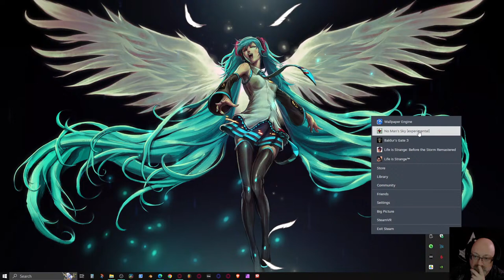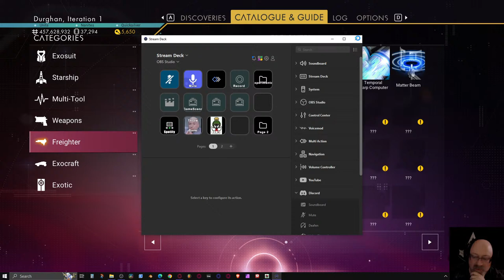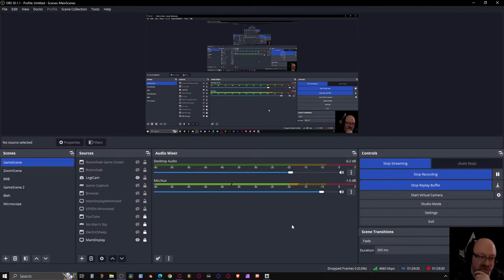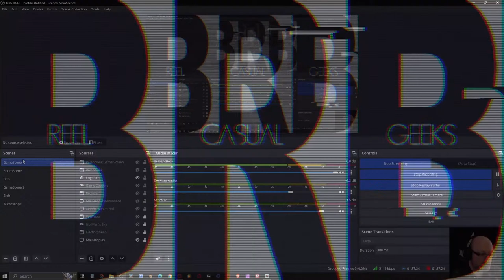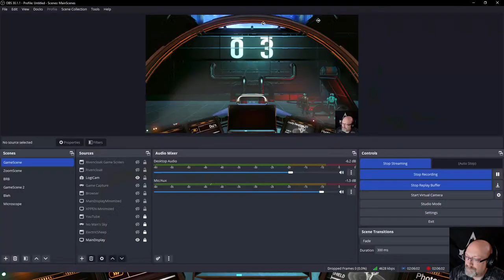Dave's Chaotic Brain is checking out the new No Man's Sky stuff!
Hello Games has released YET ANOTHER TOTALLY FREE update for No Man's Sky! Let's see how it all works.